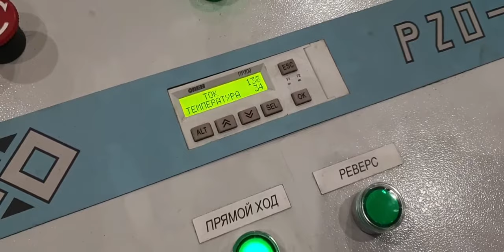Agglomerator PZO-A-90 / production of an agglomerate from a film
Agglomeration are used for the processing and preparation of plastics including the agglomeration of powders, fibers, film and foam materials; drying of powders, fibers, film and foam materials; PET flakes; and compounding.

Production output, kg/h: 400
Power, kWt: 90
Rotor speed, rpm: 1500
Dimension, LxWxH: 1400x1030x2080
Working capacity (HxL), mm: 1000x1000
Weight, kg: 1352,3

After the waste was thrown into the machine pot, the material is rapidly cut into pieces by the shearing action of the high-speed rotating rotary blade and the fixed blade. The shredded material or sheet flows along the inner wall of the pot body under the centrifugal force of the rotary cutter plate. At the same time, the material under the paddle is turned up and down again and moves around from the center to the direction of the pan body. Due to the friction between the material itself at high speed and the friction between the material and the wall and the blade, a large amount of frictional heat is generated, so that the material temperature rises rapidly to half In the plasticized state, they stick together into small pieces. Before the material is about to be agglomerated, the quantitative water that is prepared in advance is sprayed into the material. The cold water meets the hot material and quickly vaporizes, taking away the heat from the surface of the material. The surface is cooled rapidly to prevent agglomeration and then shredded into pellets (aggregated and irregular aggregates) by the breaking action between the rotating blade and the stationary blade. During the shredding process, suitable pigments may also be added for coloring as needed.

The pre-granulated material (from 0-10 to 0-30 mm depending on type) is conveyed continuously from a feed silo through the center of the fixed disc into the processing area by means of a feed screw. The material is rapidly heated up by the friction against and between the compactor discs.